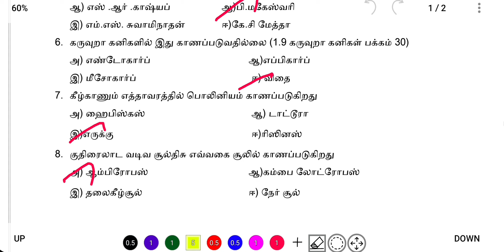12th TM Chapter 1 Bio Botany Assignment Questions and Answers உயிரிதாவரவியல் ஒப்படைப்பு வினா விடைகள்